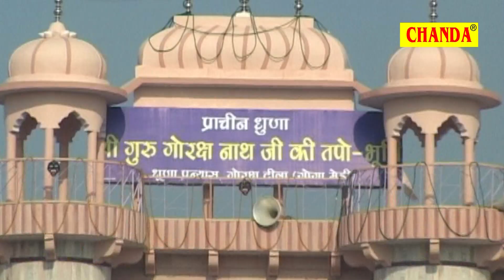Gogarkhnath Song 2017 | Natho Ke Nath Gorakhnath | नाथो के नाथ गोरखनाथ | Rajbala | Sursatyam Music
Album :- Goga Ji Albela
Artist : Rajbala, Nardev Beniwal
Singer - Rajbala, Nardev Beniwal, Hanraj
Lyrics : M S Bairagi
Label - Sursatyam Music
Contact Person -  Leela Krishan Railhan - 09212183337